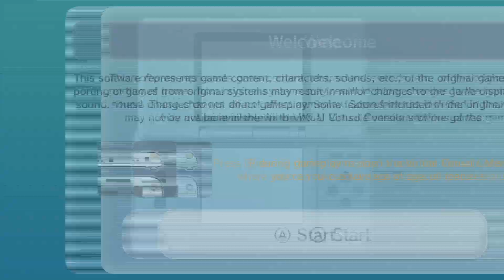3PG: Wario Master of Disguise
Nick bought this when the Wii U eShop was closing last year, Dan decides to give it a try and we find out that it. is definitely one of the games of all time...